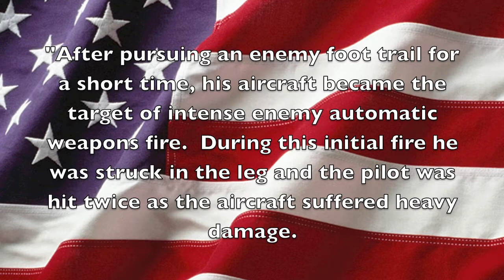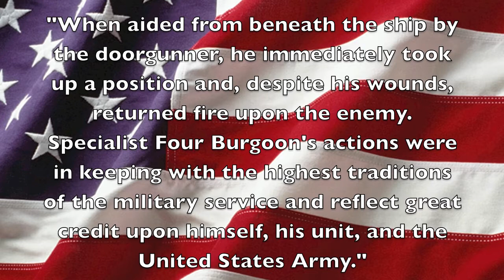Hunt Contest Entry for David Burgoon (by scott dittman)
This video was made in support of David Burgoon, without his knowledge, to win what would no doubt be his hunt of a lifetime being offered by Corey Knowlton.  Regardless of the outcome of the contest, I appreciate the opportunity to bring to the attention of a few people such an amazing man.